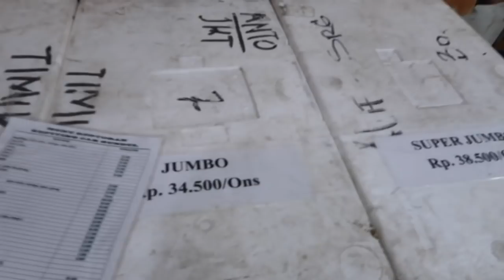KEPITING TELOR CAK GUNDUL!! SURGA DUNIA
Kepiting Cak Gundul 1992, Jalan Boulevard Raya QJ 3 No.1, RT.11/RW.12, Kelapa Gading Barat, RT.11/RW.12, Klp. Gading Bar., Klp. Gading, Kota Jkt Utara, Daerah Khusus Ibukota Jakarta 14240